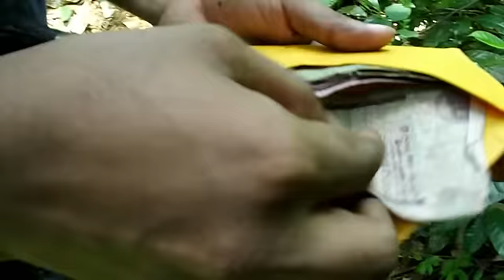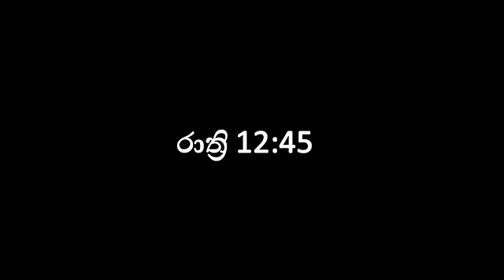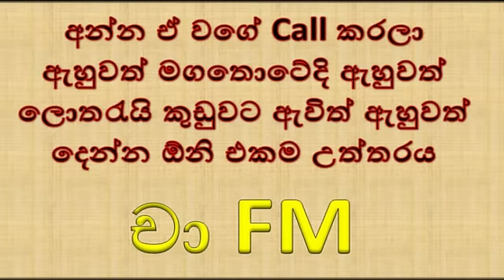Cha FM | චා ඇහුවොත් සල්ලි තමයි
🎬▸වීඩියෝ එක සම්බන්ධයෙන් ඔයාලගේ අදහස් අඩුපාඩු සහ යෝජනා අනිවාර්යෙන්ම කමෙන්ට් කරන්න.

🤹‍♂️ ▸Crew
▸ Written By | Kushan & Srimal
▸ Directed By | Kushan
▸ Edited By | Kushan
▸ Camera | Kushan,Chamidu & Ladder

🎬  ▸Cast
▸ Kushan
▸ Srimal
▸ Chamidu

අපගේ විඩියෝ හරහා තත්පර 15 ට අඩු  වෙළඳ දැන්වීම්  පලකර ගැනිමට අවශ්‍ය නම් අපව සම්බන්ධ කරගන්න.

🎬 අපේ රටේ දේවල් ලෝකයට පෙන්වන්න යාලුවෝ  එකතු වෙලා කරගෙන යන චැනල් එක.

🔴 අපේ Videos වලට අවංකවම උදව් කරන  ලංකාවේ ජනප්‍රියම Page ටික.
ගිහින් බලලා එයාලගේ Page එකටත් Like එකක් දාන්න

▸.ඇයි මීට කලින් මාව දැකලා නැද්ද ?

📦 Treasure Challenge 📦
Hint | Screen Shot එකක්